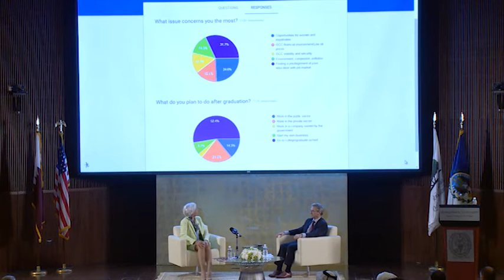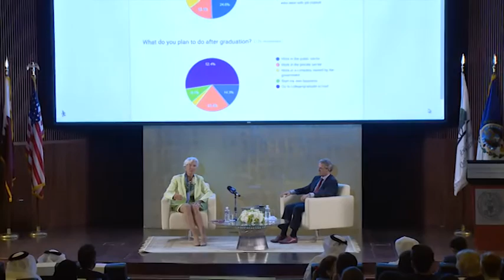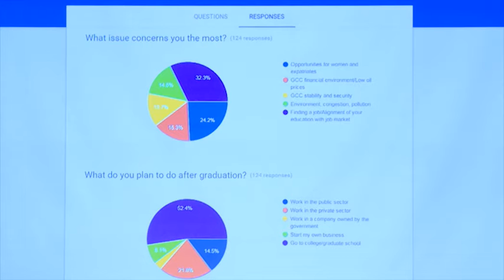IMF Managing Director Christine Lagarde at GU-Q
Georgetown University in Qatar (GU-Q), in conjunction with the Qatar Ministry of Finance, co-hosted the Managing Director of the International Monetary Fund (IMF) , Christine Lagarde.